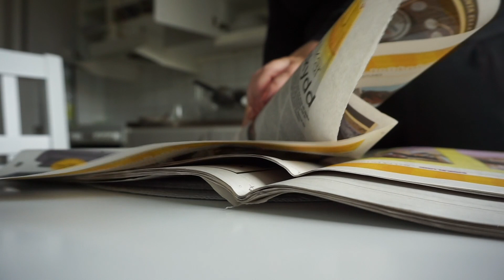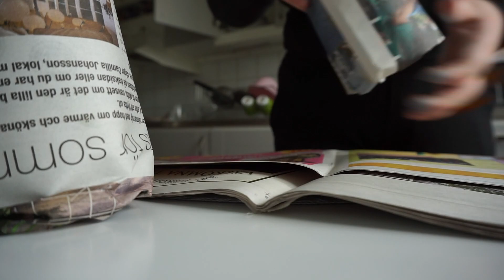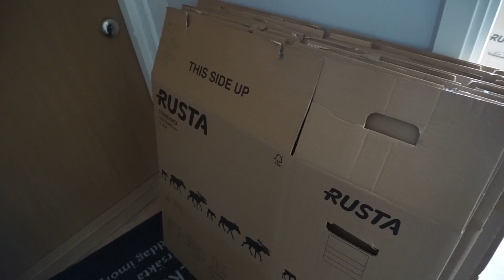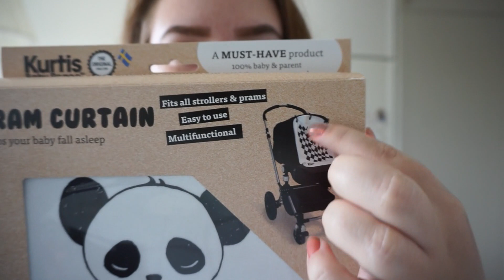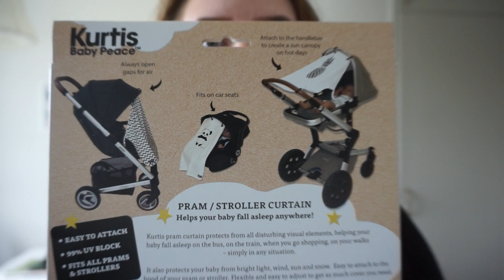TAR TAG I LIVET | Vlogg